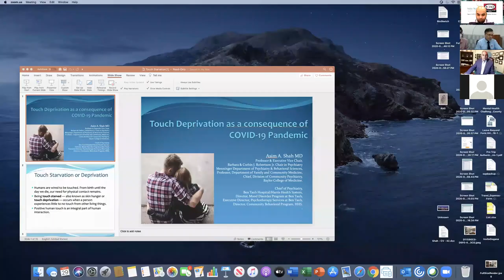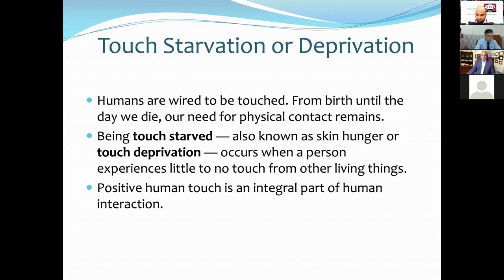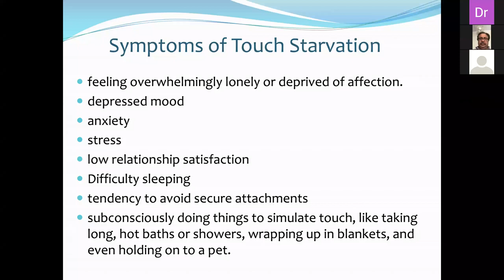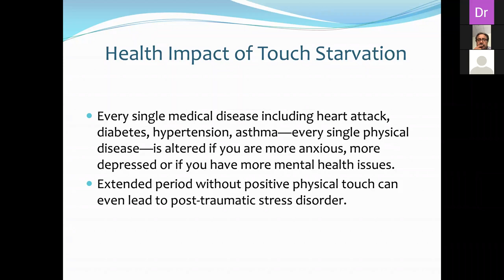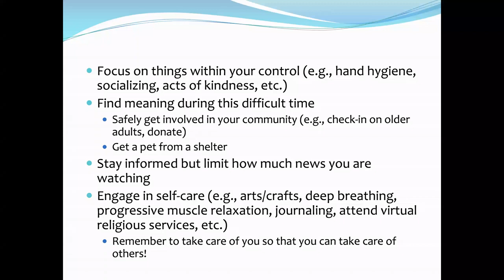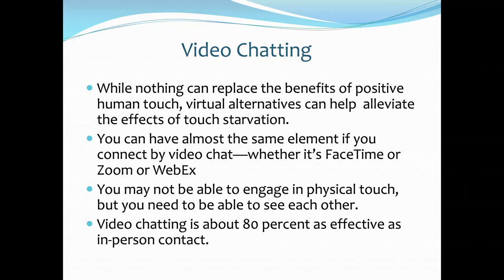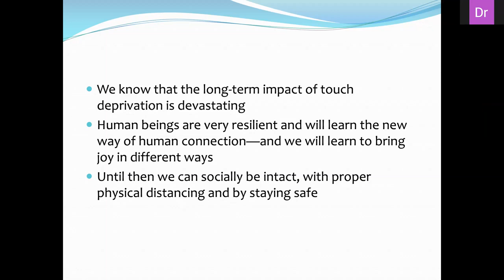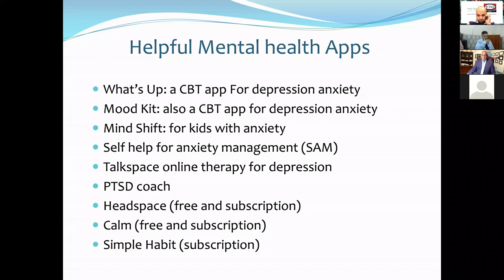Prof. Asim Shah(USA) & Prof. M. Iqbal Afridi(Pak)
Touch deprivation during COVID 19